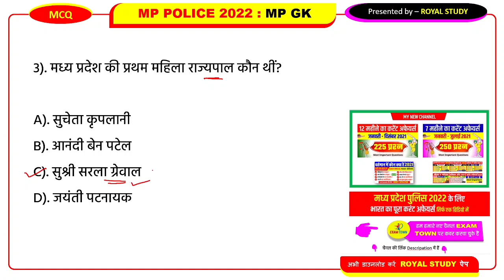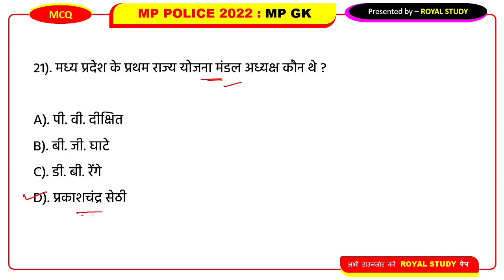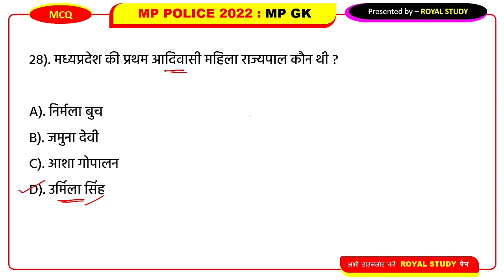मप्र के प्रथम व्यक्ति | MP POLICE 2022 | FIRST PERSON OF MP | MP GK QUESTIONS | MP KE PRATHAM VYAKTI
MP POLICE 2022  SPECIAL CURRENT ( 1000 QUESTION )

📝  Test Series
🎦  Video Lectures
📂   PDF File

        🌠✨ 5,000+ MCQ ✨🌠

● MP POLICE BHARTI 2022 MP GK
● MP POLICE BEST MP GK MCQ
● MP POLICE MCQ 2022
● MP POLICE TOP MP GK 2022
● MP POLICE  MP GK PATTERN 2022
● MP POLICE ALL MP GK
● MP JAIL PRAHARI 2022 MP GK
● MP POLICE MP GK HINDI